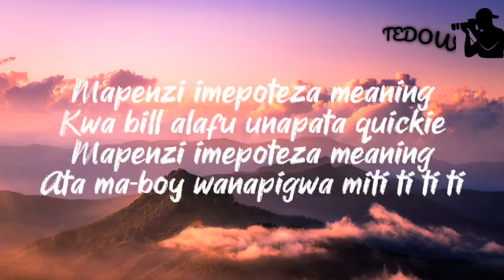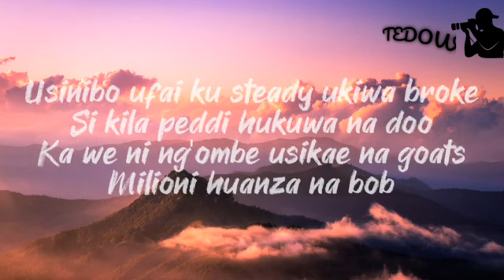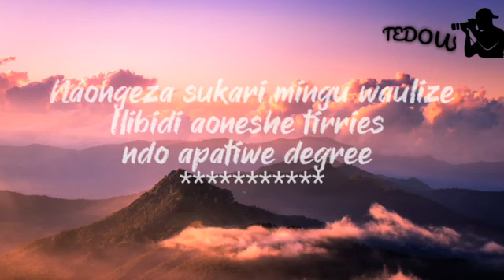WILLY PAUL FT SCAR MKADINALI - SOCIETY PRESSURE ( OFFICIAL LYRICS VIDEO)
THE RISE OF Willy Paul